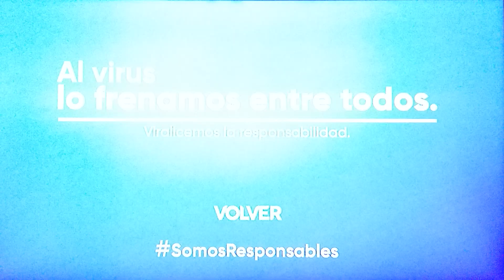Montaña Rusa 1995 Capítulo 224 Parte 6